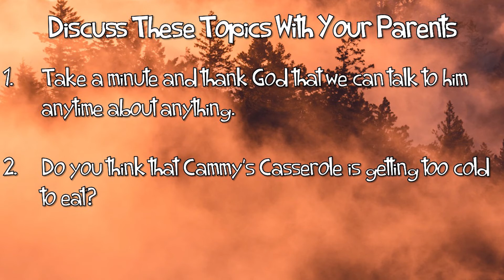"Thanks for Asking" (11-17-19)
Give Thanks As We Pray Because God Has Given Us Direct Access to Him - Philippians 4:6